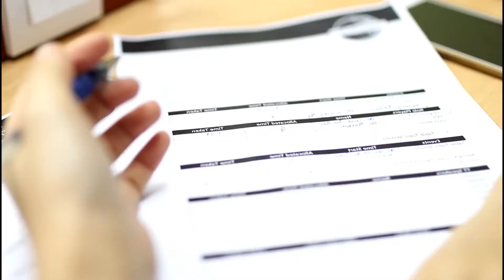What our Meeting's like Unirazak Toastmasters Club